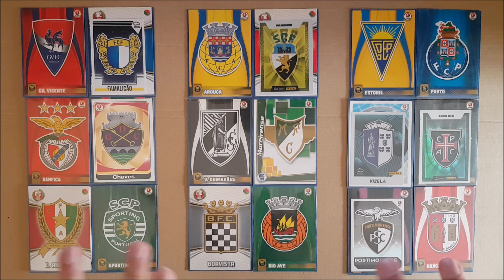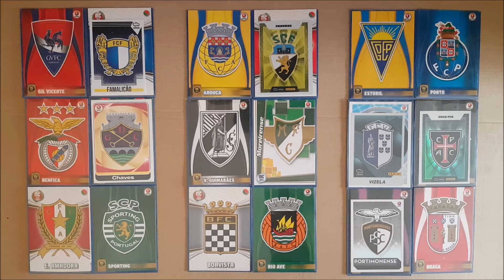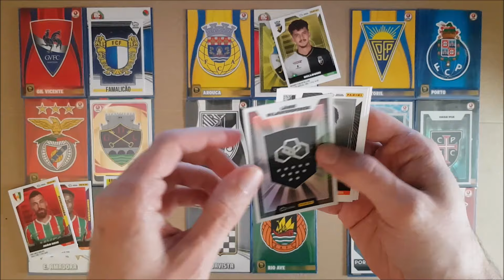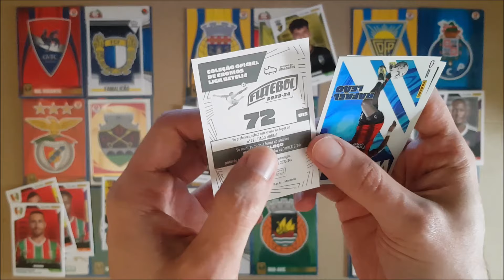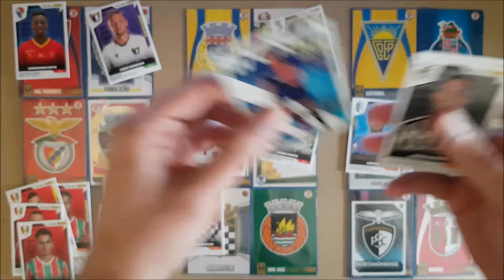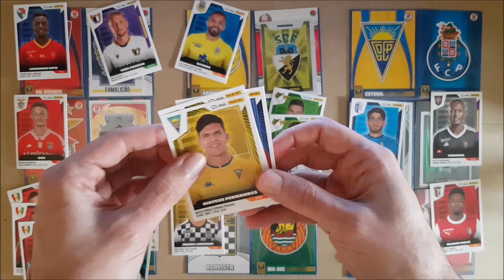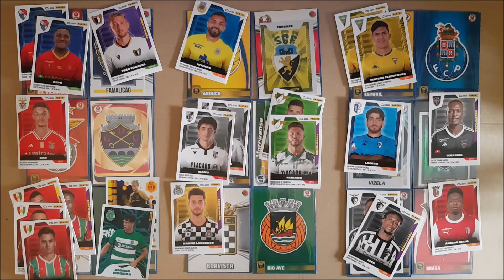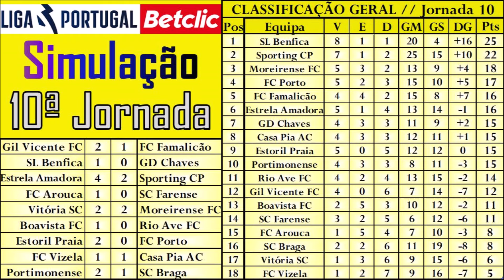Simulação JORNADA 27 / Meia Liga 10 / FUTEBOL 2023/24 Cromos Panini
Mais uma simulação (com cromos) da primeira liga portuguesa de futebol!